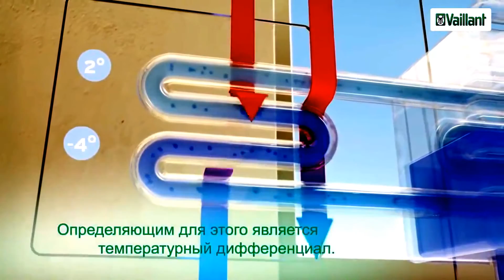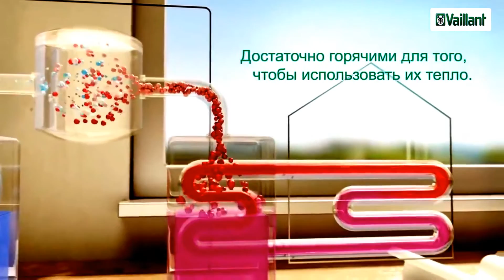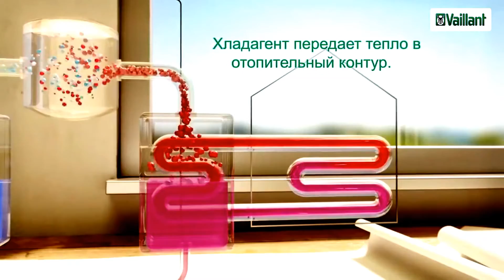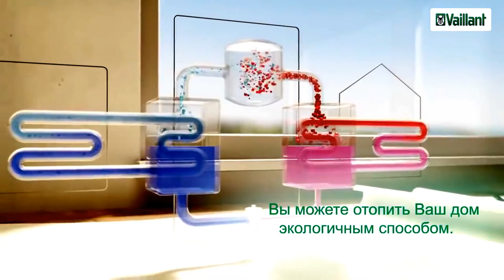Тепловий насос Vaillant aroTherm. Принцип роботи.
Замовлення та консультація (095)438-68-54, (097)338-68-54

За допомогою такого теплового насоса Ви легко обігрієте свій будинок. Таке опалення в 5!!! Разів дешевше за газове!!!.
Звертайтесь за детальними консультаціями. Звертайтесь до нас за консультаціями

Відео надано Вайлант Груп Україна.